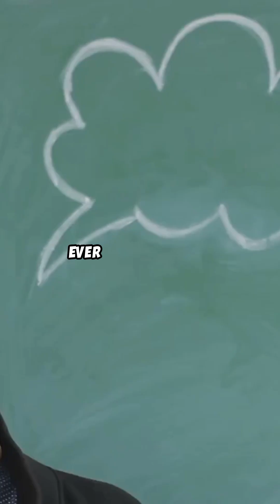How Long Can You Go Without Sugar Before Your Teeth Thank You?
Cutting sugar is a sweet deal for your dental health! In this eye-opening 2-minute short, we explore how long it takes for your teeth to really thank you after ditching sugar. From day one, your mouth begins to change as harmful bacteria go into shock. By week one, plaque formation slows down, leading to fresher breath! In just a month, your gums start healing and your risk of cavities drops significantly. Fast forward to 3-6 months, and you’ll notice whiter teeth and a cavity-resistant mouth. Stick around till the end to discover the lifelong benefits of a sugar-free diet for your smile!